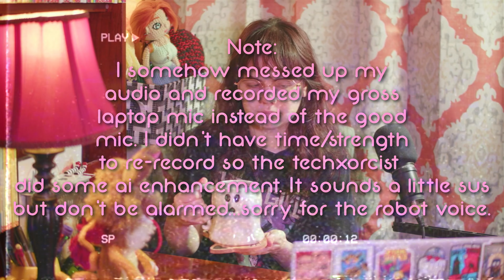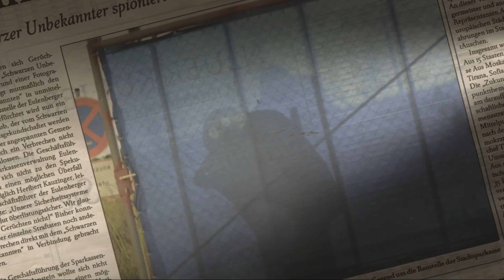I AI Generated My Own Voice so I Didn't Have to Watch This Movie Again (The Little Ghost)